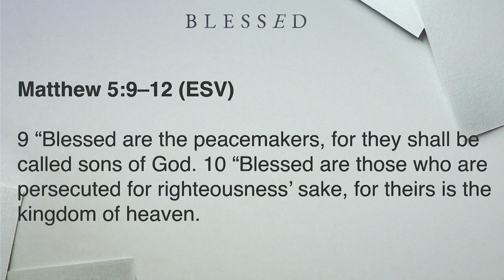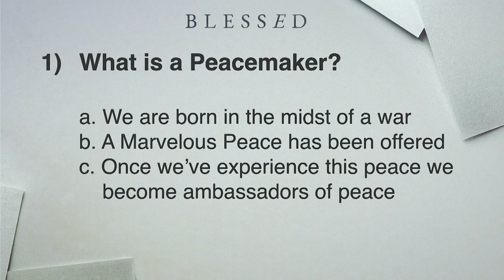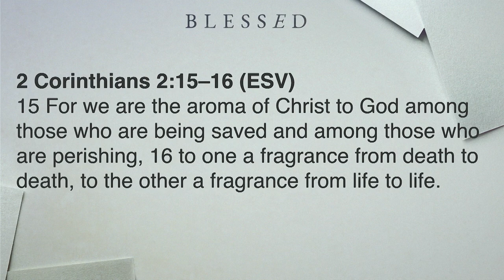Series |Blessed Sermon 8 | Speaker: Pastor Zach Terry |Sunday | 10-06-2019